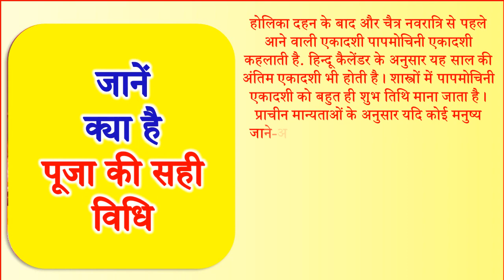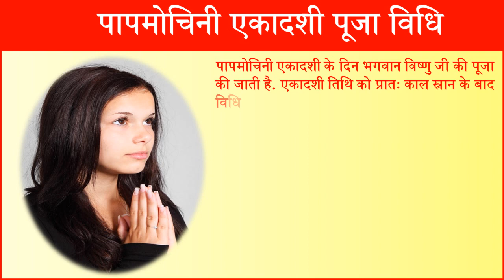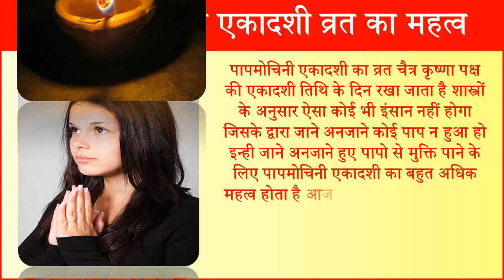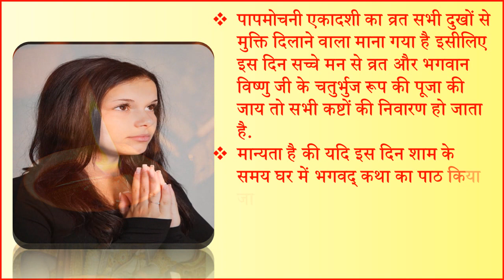Papmochani Ekadashi 2020 Date Time | Papmochani Ekadashi Kab hai 2020 | पापमोचिनी एकादशी महाउपाय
साल 2020 पापमोचिनी एकादशी व्रत की शुभ तिथि पूजा का शुभ मुहूर्त पूजा विधि पापमोचिनी एकादशी उपाय पापमोचिनी एकादशी शुभ मुहूर्त 2020 पापमोचिनी एकादशी पूजा विधि पापमोचिनी एकादशी का महत्व पापमोचिनी एकादशी पर करे ये उपाय पापमोचिनी एकादशी पूजा विधि|